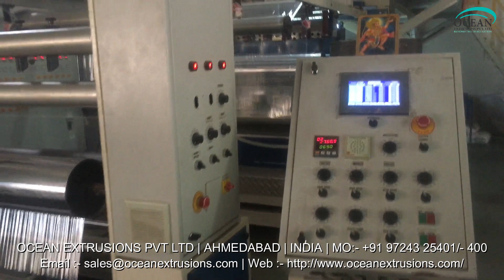Cast Film Plant Manufacturer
Cast Film Plant Manufacturer Manufacturer Ocean Extrusions Pvt Ltd